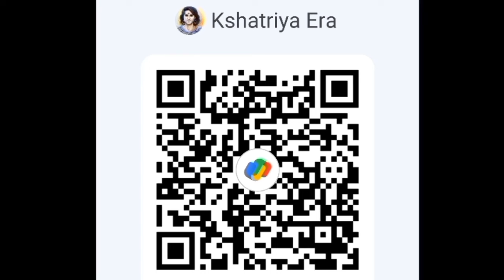Indian Cricket के बाप Jamnagar के Kshatriya Maharaja Ranjitsinhji Jadeja - Ranji Trophy Founder